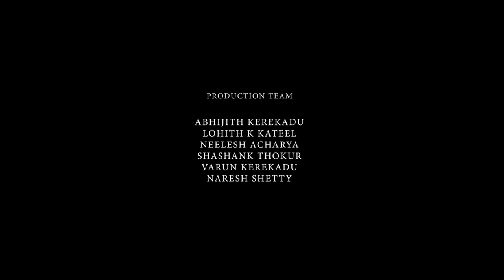AIGIRI NANDINI CREATIVE VIDEO SONG | BEST FOR DANCE WITH DANCING BEAT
--Aigiri nandini nanditha medini official video album song--

Goddess Durga was created to combat the evil demon Mahishasura. The trinity of Brahma, Vishnu and Shiva came together to create a powerful female form with ten arms. When Durga emerged from the waters of the holy Ganga as a spirit, she was given a physical form by all the gods put together.

The buffalo demon Mahishasura was quite sure that a woman could never defeat him and promptly proposed marriage. Her cool rejection led to battle and in the end, the goddess effortlessly pierced him with a trident, decapitated him, and sent his army scurrying.

Durga became so enraged that her anger burst from her forehead in the form of Kaali. In another version of the goddess' birth, Kaali appeared when Parvati shed her dark skin which then became Kaali, hence one of her names is Kaushika (the Sheath), whilst Parvati is left as Gauri (the Fair One)...

SPECIAL APPEARANCE
KAVYASHREE AJERU
Directed By
Ajith Kerekadu
CINEMATOGRAPHY
Jithu Kulal Soorinje
(Click@maya)

Akshendra Kulal
(PBG Creations)
Produced By
Ajith Kerekadu (Thanu electricals kinnigoli)
Premalatha j amin
SINGER
Kavyshree Ajeru
Madhuru Ramaprakasha Kalluraya
MUSIC
Cad Media Mangalore
Makeup Artist
Pavithra
(Blushupwith_pavi)
CAST
Devi :Kavyshree Ajeru
Kaali : Shreya Karkera
Mahisha : Seetharam Bajpe
Chanda-Munda :Shreyas -Neelesh
Durgaprasad
Anvitha Kerekadu
Pooja Kerekadu
Lohith Kateel
Varun
Shashank
SPECIAL THANKS
Shri Vinayaka Yaksha Kala Foundation (R) Kerekadu
Narendra Kerekadu
Patela Vasudeva Rao
Punaroor Arts
Gurukiran Kerekadu
Prathviraj Suvarna Yeyyadi
Kateel Ram
Guruprasad Nayak
PRODUCTION TEAM
Abhijith Kerekadu
Lohith K Kateel
Neelesh Acharya
Shashank Thokur
Varun Kerekadu
Naresh Shetty
album song
.SHREE VINAYAKA PRODUCTION.